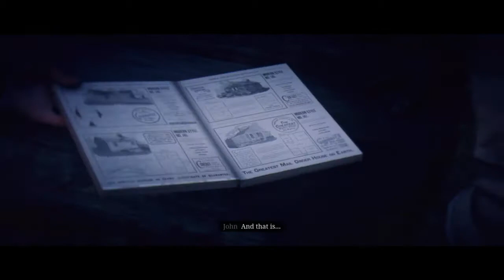Red dead redemption 2 part 22 building a house (epilogue part 5)